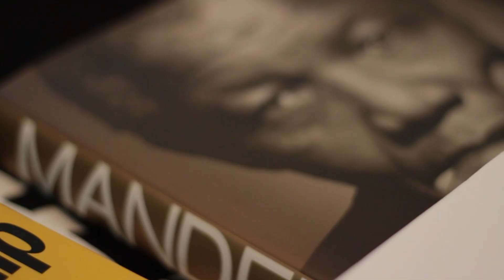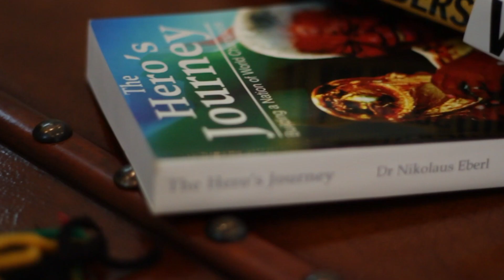Nelson Mandela Tribute Song by Siva Pillay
The great Nelson Mandela's timing has been impeccable throughout his whole successful, forgiving and contributing life.  He knew where he should be, when to be there, what to say to win the day, when it was perfectly appropriate to leave, and how to do it grandly but with humility and integrity.  This video attempts to capture his courage, humility, diplomacy and grace, his vision and all the pain he had to endure to steer the country towards achieving a dream outcome of freedom and a new democracy.

Written, directed and performed by Siva Pillay

Intersection Sound and Film, Odyssey Records and Drum Room